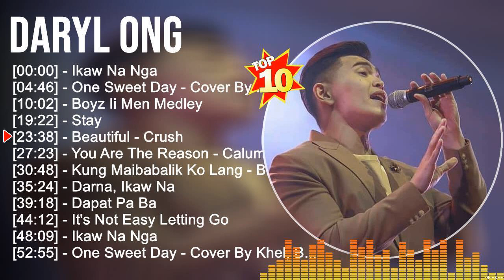D a r y l O n g Greatest Hits ~ Best Songs Tagalog Love Songs 80's 90's Nonstop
[00:00:00] - 01. I̲̲̲ka̲̲w N̲a̲̲ N̲ga̲̲
[00:04:46] - 02. O̲̲̲ne̲̲ S̲we̲̲e̲̲t D̲a̲̲y - C̲o̲̲ve̲̲r B̲y K̲he̲̲l, B̲u̲̲go̲̲y, A̲̲̲n
[00:10:02] - 03. B̲o̲̲yz I̲̲̲i̲̲ M̲e̲̲n M̲e̲̲dle̲̲y
[00:19:22] - 04. S̲ta̲̲y
[00:23:38] - 05. B̲e̲̲a̲̲u̲̲ti̲̲fu̲̲l - C̲ru̲̲sh
[00:27:23] - 06. Y̲o̲̲u̲̲ A̲̲̲re̲̲ T̲he̲̲ R̲e̲̲a̲̲so̲̲n - C̲a̲̲lu̲̲m S̲co̲̲tt - C̲o̲̲ve̲̲r
[00:30:48] - 07. K̲u̲̲ng M̲a̲̲i̲̲ba̲̲ba̲̲li̲̲k K̲o̲̲ L̲a̲̲ng - B̲u̲̲da̲̲khe̲̲l
[00:35:24] - 08. D̲a̲̲rna̲̲, I̲̲̲ka̲̲w N̲a̲̲
[00:39:18] - 09. B̲e̲̲a̲̲u̲̲ti̲̲fu̲̲l - C̲ru̲̲sh